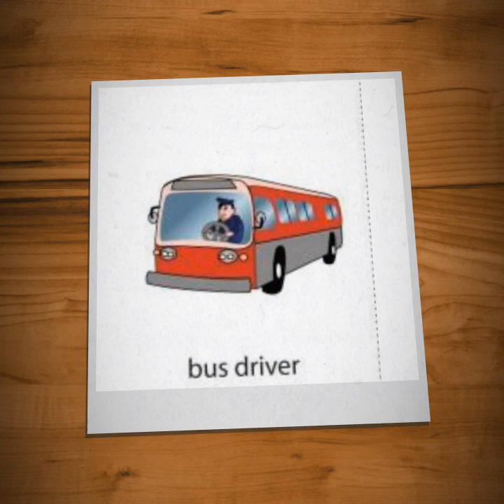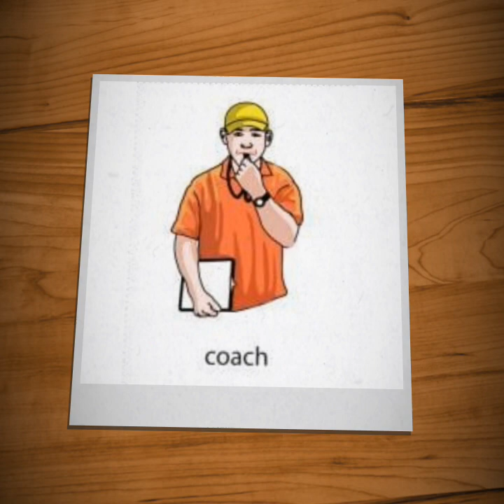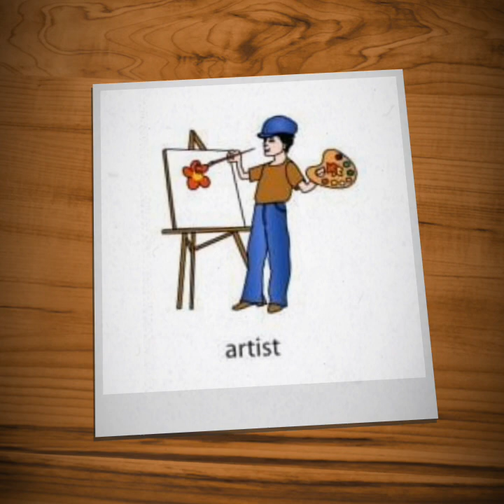المهن بالانجليزية : jobs and occupations Names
اسماء المهن و الوظائف باللغة الانجليزية .
اسماء الحرف بالانجليزية.
تعرف على مختلف المهن والحرف بالانجليزية ،اسماء وصور.
Jobs and occupations names,
Jobs and occupations vocabulary